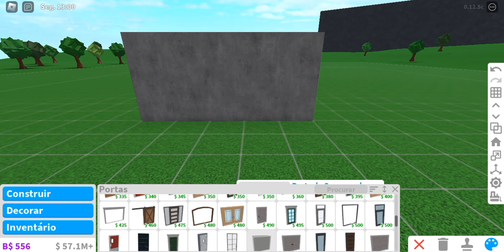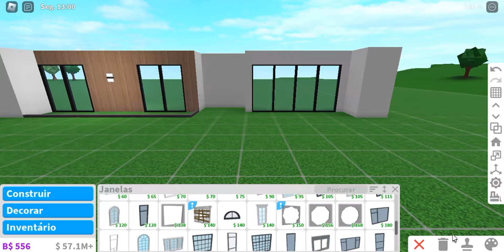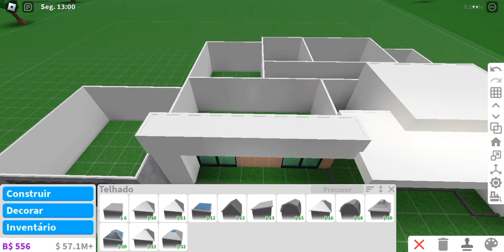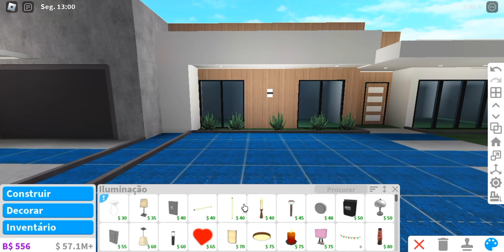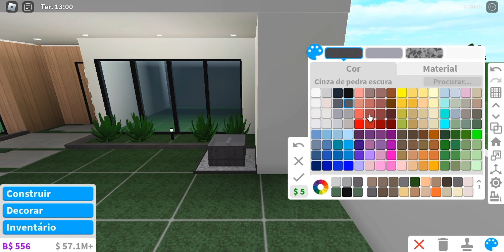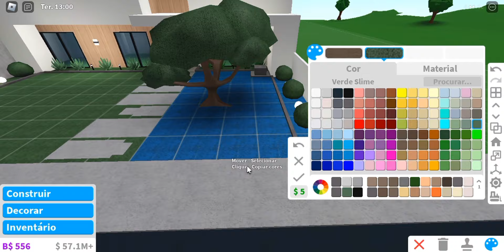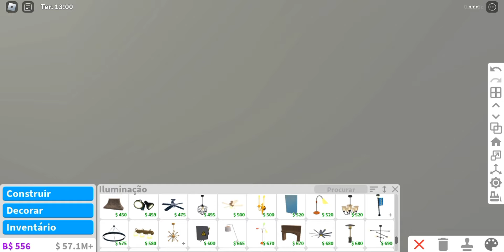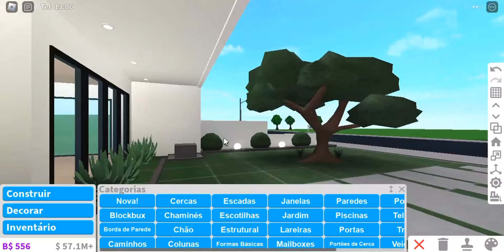BLOXBURG - CASA MODERNA AESTHETIC *NÃO PRECISA DE GAMEPASS* *Speedbuild* - ROBLOX